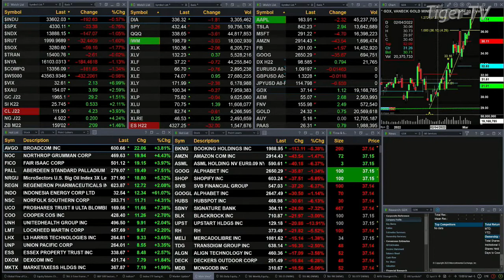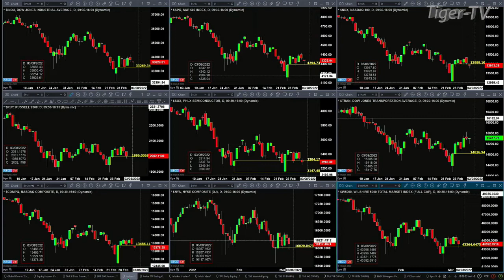March 4th, 1PM ET Market Update on TFNN - 2022